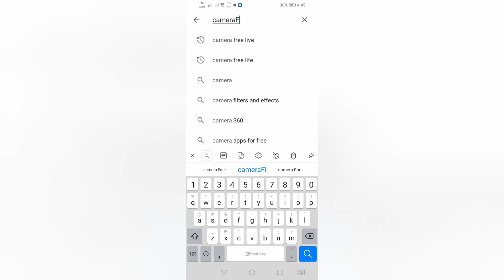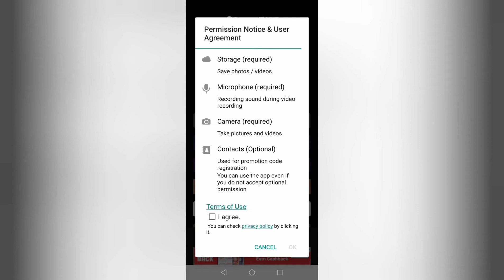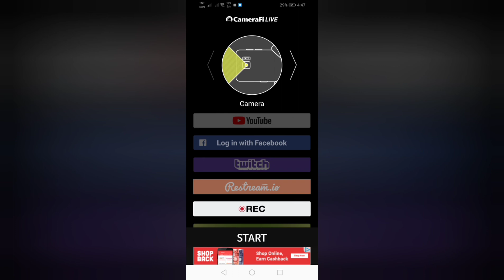Paano maka pag Live stream kahit hindi pa naka 1k subscribers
live screensavers
live screen recorder
live screen for facebook
live screen capture
live screen for facebook apk
live screening world cup 2019
live screensavers for windows 10
live screen wallpaper
live screen player
live screensaver
live screen android
live screen actors guild awards
live area screen ps vita
live lock screen android
live green screen app
live screen player apk
live screen streaming apk
a live lock screen
the screen live in
a small island live screening
how to take a live screenshot
how to take a live screenshot on iphone
how to make a live screensaver
how to do a live screenshot
can you take a live screenshot
how to do a live screen recording on youtube